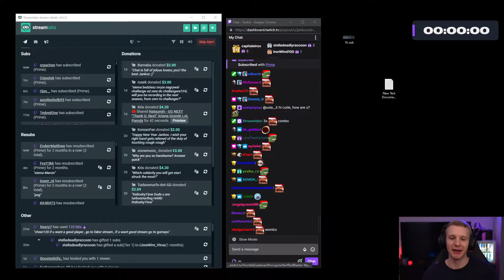TWO AWESOME HAIRLINES IN ONE VIDEO :O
If you are the content creator and would like the video to be removed